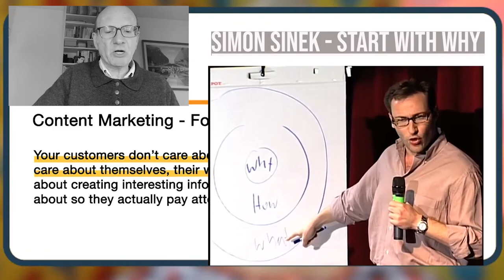[Fr] cours marketing WOMM 4 Faut-il parler produits quand on fait du content marketing ?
Encore et encore nous voyons des entreprises confondre content marketing et promotion de leurs produits ou services. Tara Hunt dans cette vidéo fort évocatrice nous enjoint d'arrêter de parler produits. Je vous rappelle aussi les principes du Start with Why de Simon Sinek qui va vous permettre de revenir aux fondamentaux.

(version corrigée)